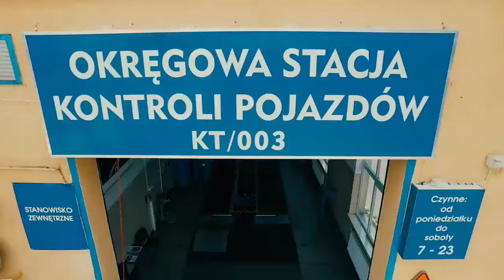Tarnowianin na podium Indywidualnych Mistrzostw Europy! - Magazyn Miejski 26/11/2015 - imav.tv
Mirosław Bieniasz brązowym medalistą Indywidualnych Mistrzostw Europy w Cyclocrossie, które odbyły się w słowackiej Trnavie. Zawodnik Bieniasz Bike Team rywalizował m.in z zawodnikami z Hiszpanii, Francji, Belgi, Holandii, Niemiec ,Włoch, Szwajcarii, czy Austrii.

Teraz przed Mirosławem Bieniaszem kolejne wyzwnia – mistrzostwa świata w Cyclocrossie, które odbędą się w Stanach Zjednoczonych.Brązowy medalista mistrzostw Europy zapowiada walkę o medal.